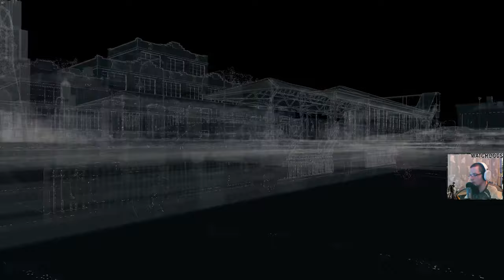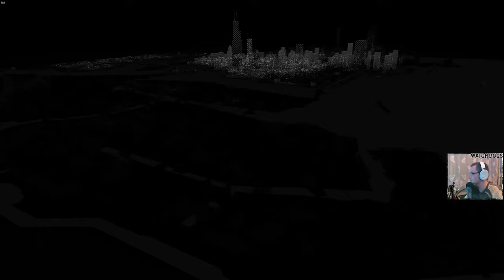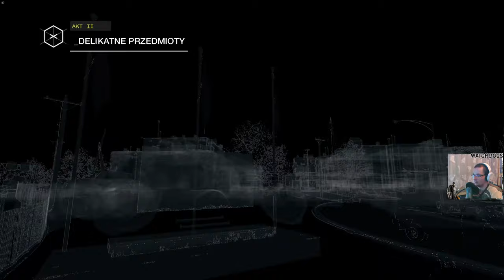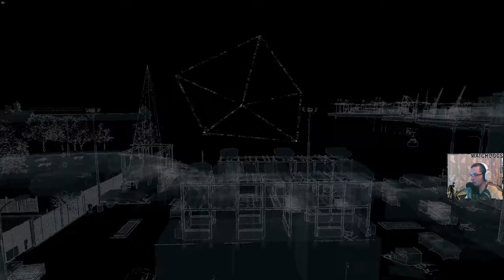Porwał ją! | Watch Dogs PC (PL) [#8]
W dzisiejszym filmie Aiden dowiedział się o porwaniu siostry :D Miłego oglądania!